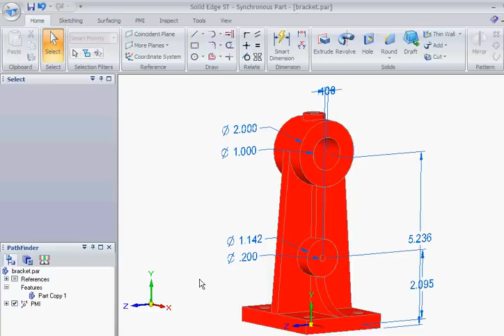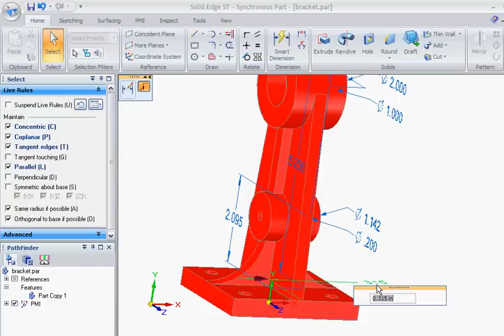Dimensions on a solid body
Using Solid Edge with Synchronous Technology